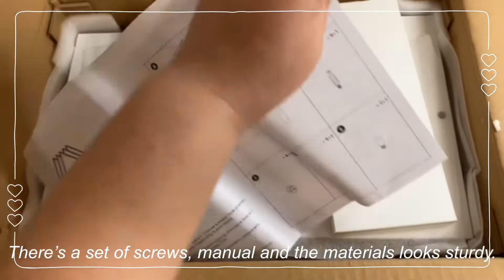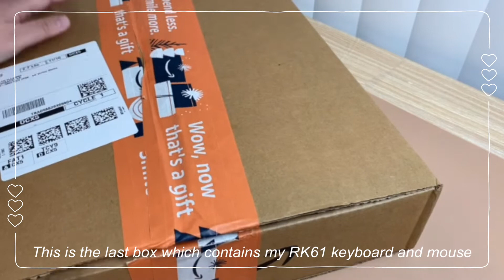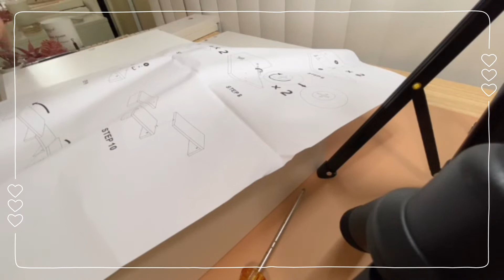🌿My budget desk setup 2021/ Unboxing ASMR/ RK61 Keyboard/